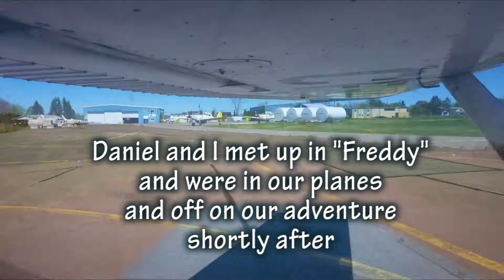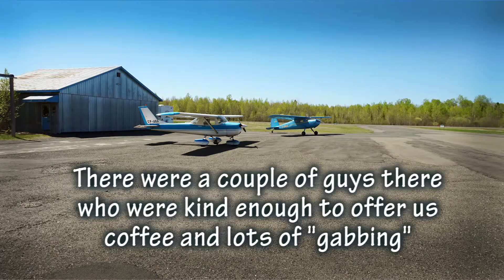Saint John River Tour From the Air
With my buddy Daniel Robbs (Flyboy) invitation, I tamed up with him in Fredericton to see a few airstrips in Northwestern NB one fine day in May. We had a terrific day flying and meeting people. I had about 7 hours of video which (luckily) I boiled down to 15 minutes. Enjoy!